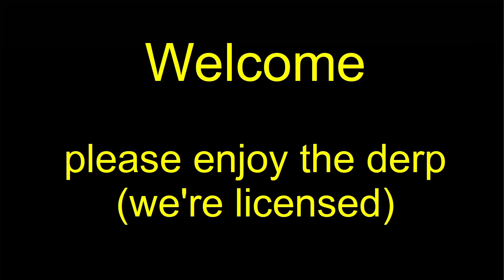MWO 256 Group Drops 20240429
Grouping with the blokes on 29 April 2024.

Mechwarrior Online ™ (MWO) is a tactical, 'Mech-based online shooter set in the vast BattleTech Universe